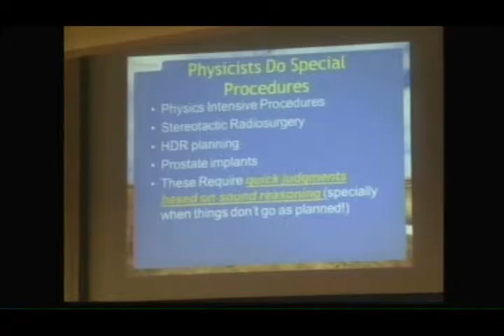Truman Science students attend a special lecture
KIRKSVILLE, MO. -- Truman State University Science majors learn why their Physics classes may be advantageous in the work place.